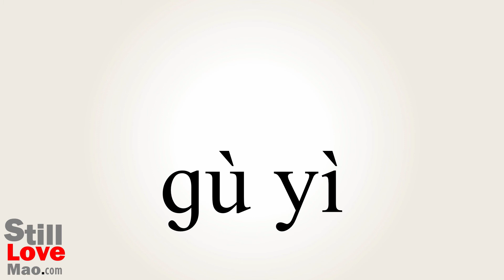How to Say Studiously in Chinese